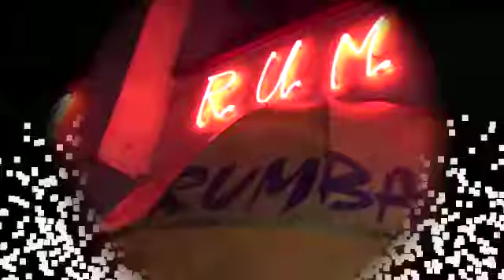Luis Tukio nuestro embajador de la alegria en Mexico